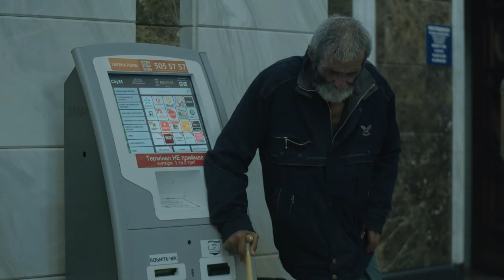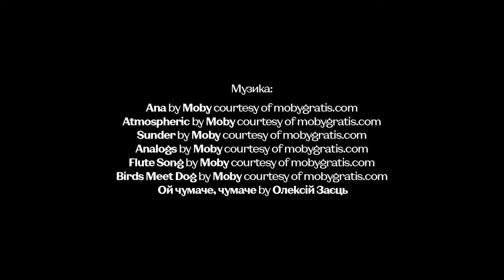Заново – документальний фільм про бездомного. Серія 1: Київ-пас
У першій серії багатосерійного фільму «Заново» нас знайомлять із головним героєм Володимиром, який прожив бездомним у Києві 5 років. Вова розповідає, як втрачають документи бездомні люди, що вони їдять, де найтепліша батарея на центральному вокзалі і що таке «дім» для бездомного.

Фільм створено за ідеєю благодійного фонду допомоги бездомним Suka Zhizn за фінансової підтримки Zagoriy Foundation разом з Phalanstery Films. Медіапартнер фільму - Заборона